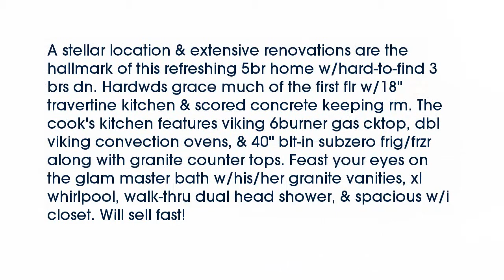Real estate for sale in Memphis Tennessee - MLS# 9971931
5402 S Angela Rd
Memphis Tennessee 38120
MLS# 9971931

A stellar location & extensive renovations are the hallmark of this refreshing 5br home w/hard-to-find 3 brs dn. Hardwds grace much of the first flr w/18&quot; travertine kitchen & scored concrete keeping rm. The cook&rsquo;s kitchen features viking 6burner gas cktop dbl viking convection ovens & 40&quot; blt-in subzero frig/frzr along with granite counter tops. Feast your eyes on the glam master bath w/his/her granite vanities xl whirlpool walk-thru dual head shower & spacious w/i closet. Will sell fast!